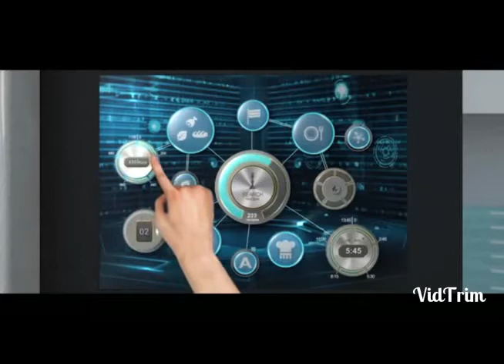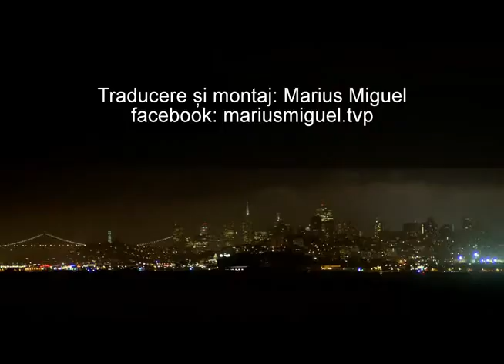Jacque Fresco prezice robotul-bucatar in 1974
Jacque Fresco - RIP